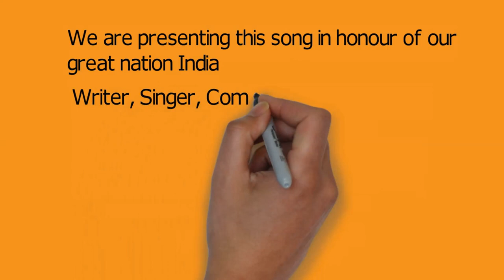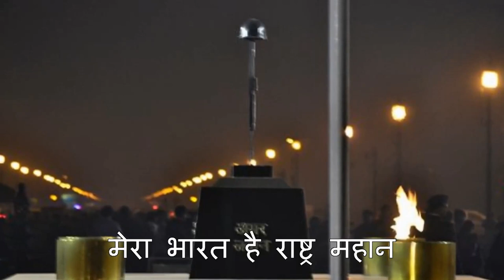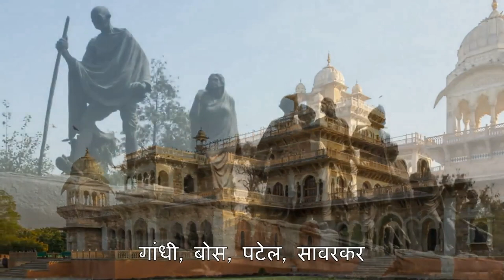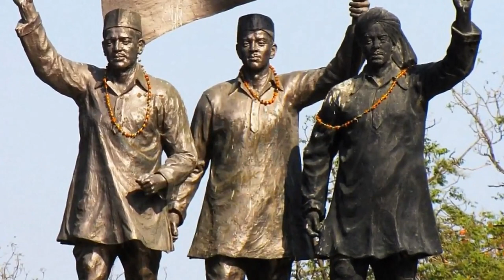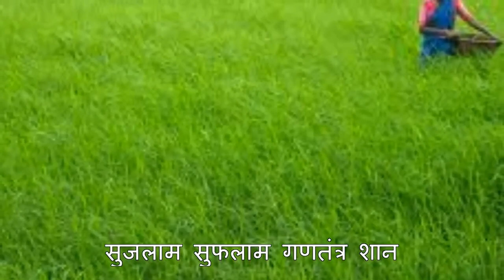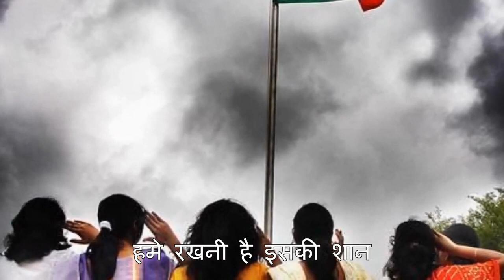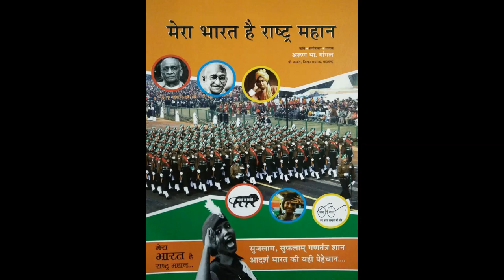Mera Bharat Hai Rashtra Mahan,Instrumental Dhun, Music,Arun Gangal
२६/०१/२०१९ प्रजासत्ताक दिन के शुभ अवसर पर श्रीमान अरुण गांगलजी ने लिखा हुआ और संगीतबद्ध किया हुआ राष्ट्रभक्तीपर “मेरा भारत है राष्ट्र महान“, ये गीत का विमोचन हुआ है I उस गीत की इंस्ट्रुमेंटल धुन (Instrumental Dhun) हम सादर कर रहे है I  श्रीमान अरुण गांगलजी ये करजत, जिला रायगड, महाराष्ट्र के रहिवासी है I श्रीमान गांगलजी उदयोजक, किसान, संशोधक और सामाजिक कार्यकर्ता के नाम से परिचित है I
श्रीमान गांगलजी ने मराठी भाषा मे रची हुई, गायी हुई और संगीतबद्ध कि हुई भक्तिसंगीत कि ५ सिडी का एकसाथ विमोचन किया था I उसके के लिये श्रीमान गांगलजी का नाम लिम्का बुक्स ऑफ रेकॉर्डस् मे दाखल हुआ है I ये गाने यु ट्यूब पर “arungangal” ये नाम से उपलब्ध है I
मोबाईल:- ९३७३८११६७७/९४२३०९३४४८/९२०९९१९०६९

२६/०१/२०१९ प्रजासत्ताक दिनाच्या निमित्ताने श्री.अरुण गांगल यांनी रचलेल्या व संगीतबद्ध केलेल्या राष्ट्रभक्तिपर गीत “मेरा भारत है राष्ट्र महान“ या गाण्याचे नुकतेच प्रकाशन करण्यात आले.याच गाण्याची इंस्ट्रुमेंटल धून (Instrumental Dhun) सादर करत आहोत   श्री.अरुण गांगल हे कर्जत, जिल्हा रायगड, महाराष्ट्र,येथील रहिवासी आहेत. ते उदयोजक, शेतकरी, संशोधक व सामाजिक कार्यकर्ते आहेत. त्यांना संगीताची आवड आहे.
श्री.गांगल यांनी मराठी भाषेमध्ये रचलेल्या, गायलेल्या व संगीतबद्ध केलेल्या भक्तिसंगीताच्या  ५ ऑडिओ सिडींचे एकाच वेळी प्रकाशन करण्यात आले. या विक्रमाची नोंद लिमका बुक ऑफ रेकॉर्डस मधे झाली असून, नॅशनल रेकॉर्ड म्हणून श्री.अरुण गांगल यांना तसे सर्टिफिकेट दिले आहे.श्री.अरुण गांगल यांनी मराठी भाषेमध्ये रचलेल्या,गायलेल्या व संगीतबद्ध केलेल्या भक्तिसंगीताच्या  ५ सीडींची गाणी यु ट्यूब वर “arungangal”या नावाने उपलब्ध आहेत.
मोबाईल:- ९३७३८११६७७/९४२३०९३४४८/९२०९९१९०६९

26/01/2019 On the occasion of Republic Day.We have Published  the song “Mera Bharat Hai Rashtra Mahan”, Instrumental Dhun" Produced, Lyrisc, Music by Mr.Arun Gangal, in the honor of our Great Nation India. Mr. Arun Gangal is resident of Karjat, Dist. Raigad, Maharashtra,India. By Profession, he is a Businessman, Farmer, Researcher(Scientist) and Social Worker. He likes Music also.
He is Honored in the History of Marathi Literature,Registered as a National Record in the Limca Books Of Record.Mr. Arun Gangal formerly produced 5 CDS of Devotional songs in Marathi Language are available on you tube named “arungangal”.
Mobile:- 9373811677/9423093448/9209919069